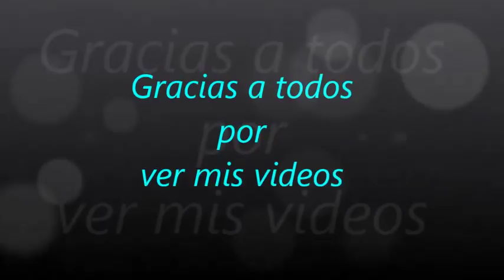3003.- '' Mensaje a Javi Martin '' ( es cobarde )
'' Mensaje a Javi Martin '' ( es cobarde )